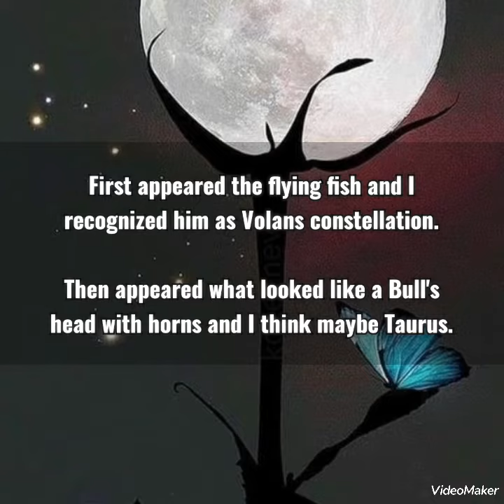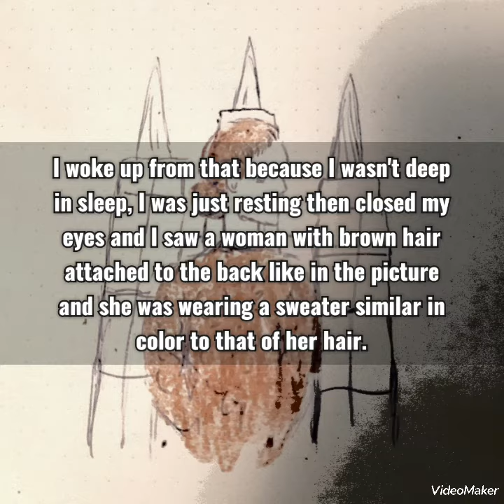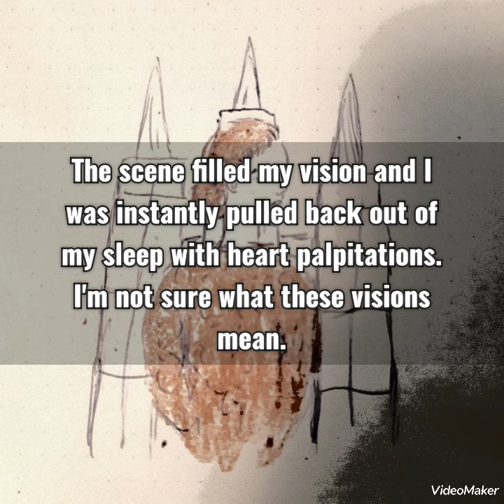Dec 17, 2022 ♦️ Harp Constellation | Woman Breastfeeding in the Sky